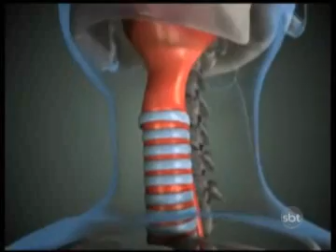PGM AGORA 23112011